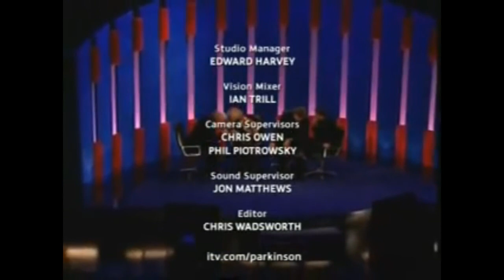George Michael and Stephen Fry, Interview on Parkinson (2007) Rare Video